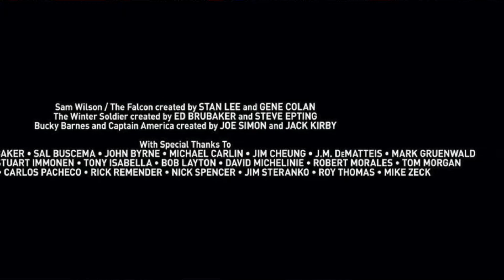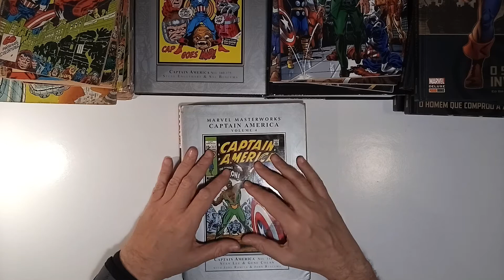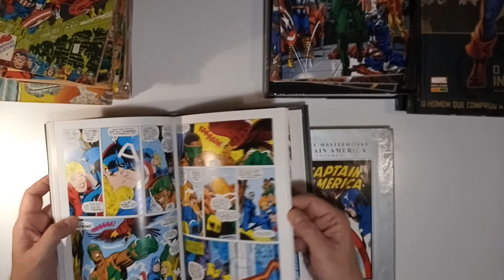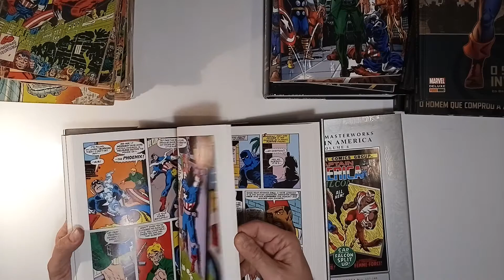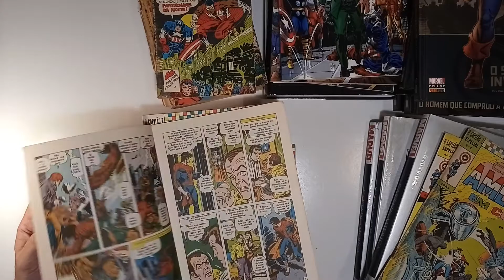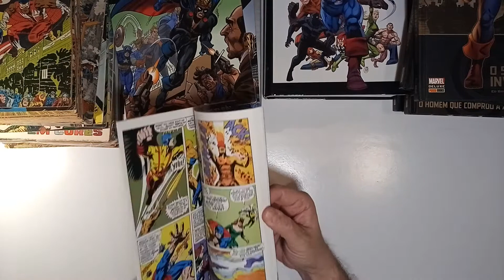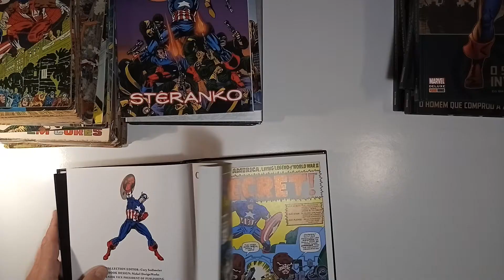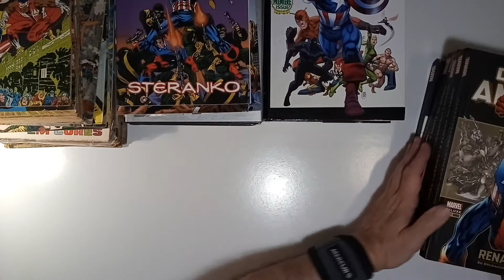Os Lendários Criadores de Falcão & Soldado Invernal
Muitos artistas menos reconhecidos estiveram envolvidos na construção e desenvolvimento do Falcão e do Soldado Invernal, personagens da Marvel que recentemente tiveram sua série de sucesso lançada no Disney+.
Neste vídeo vamos nos dedicar a conhecer um pouco mais da arte e talento de alguns deles.

Alguns links relativos ao material citado no vídeo
Marvel Masterworks
Capitão América Deluxe Panini

(Trilha sonora: Ikson - Rooftop)

(Vídeo informativo sem fins comerciais, todos os direitos de itens, imagens e músicas pertencem aos seus devidos donos legais)